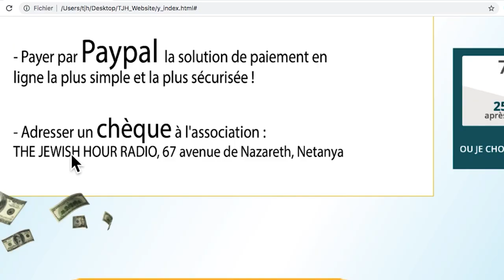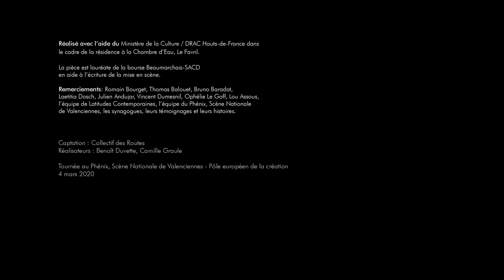THE JEWISH HOUR - Yuval Rozman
Du 29 sept. au 9 oct. 2021 à 21h
cabane / durée 1h30

C’est l’inauguration ce soir d’une nouvelle émission radiophonique : The Jewish Hour. Mais un célèbre invité va en bouleverser le cours. L’événement est l’occasion pour Yuval Rozman d’interroger avec humour et subtilité ce que cela signifie d’être juif.

Avec cette comédie identitaire qui prend la forme d’un talkshow radiophonique, Yuval Rozman signe le deuxième volet de sa «Trilogie de ma terre».

Toujours sur le fil entre humour corrosif et gravité, le metteur en scène aborde frontalement la question de l’identité juive contemporaine et jette un regard aussi subtil qu’acerbe sur les obsessions et les névroses de son peuple.

{ PRESSE }

Atrocement jouissif, politiquement incorrect dans les grandes largeurs, délicieusement insolent et vertement moqueur. (...) La guerre aux clichés est déclarée. Tous vont y passer. Fabienne Arvers, Les Inrockuptibles

Ce spectacle est bien une douche, un jet ultra-puissant d’humour jouissif et de gravité latente sortant d’un robinet déchaîné passant inopinément du chaud au froid… Mariane De Douhet, I/O Gazette

direction artistique, écriture et mise en scène Yuval Rozman
avec Stéphanie Aflalo, Gaël Sall, Romain Crivellari
création sonore et musique Romain Crivellari
scénographie et lumière Victor Roy
collaborateurs à la création Stéphanie Aflalo, Gaël Sall, Romain Crivellari, Victor Roy, Antoine Hirel
assistant mise en scène Antoine Hirel
chanson d’inauguration Stéphanie Aflalo
régie générale Christophe Fougou
collaboration ponctuelle Nathalie Kousnetzoff

Production : Latitudes Prod. – Lille • Coproduction : le phénix scène nationale Valenciennes, pôle européen de création; Maison de la Culture d’Amiens, Pôle européen de création et de production, Maison de la Culture de Bourges, scène nationale. Avec le soutien du Théâtre Garonne • Accueil en résidences : Théâtre de Nanterre Amandiers, centre dramatique national ; La Chambre d’Eau, Le Favril ; Théâtre de la Bastille, Paris résidence d’écriture La Chartreuse Centre national des écritures du spectacle à Villeneuve-lès-Avignon. Réalisé avec l’aide du Ministère de la Culture / DRAC Hauts-de-France dans le cadre de la résidence à la Chambre d’Eau, Le Favril. Ce spectacle a bénéficié l’aide de l’association Beaumarchais SACD pour l’écriture et la production • © photo : Jeremie Bernaert